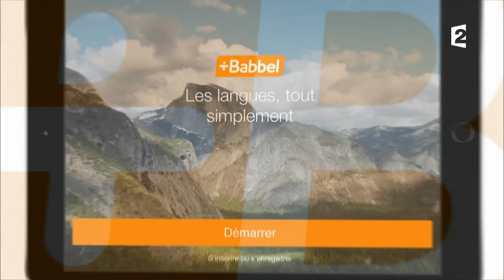Motus du 09/01/17 - Intégrale